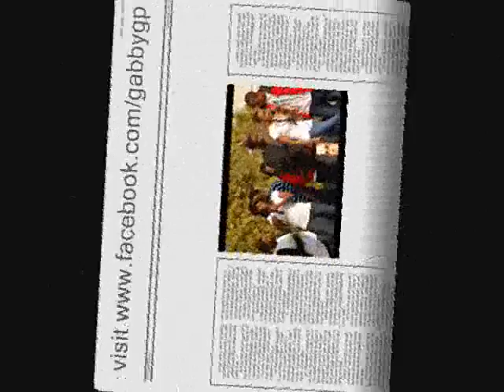I DONT PACK A MATIC by the girlz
Fe-emcees from the HolyHipHopClique go for the kill